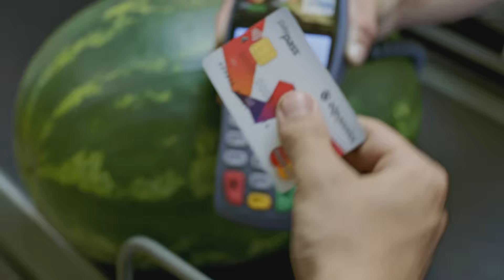Igényelj OTP Junior kártyát!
Még nem vagy felnőtt, de már nem is vagy gyerek? Akkor szerintünk pont Junioros vagy. Igényelj OTP Junior kártyát 0 Ft-os számlavezetési díjjal, és tedd meg az első lépést a felnőtté válás felé! További információk

Az OTP Junior ideális választás első bankkártyának, 24 éves korig ingyenes számlavezetési díjjal.Junior számlacsomagodhoz 7-14 éves korig az OTP Junior Start bankkártyát, 14-24 éves kor között az OTP Junior MasterCard Online bankkártyát ajánljuk.

Az OTP Bankcsoport, mint Magyarország legnagyobb pénzügyi szolgáltató csoportja mintegy 12,2 millió ügyfél pénzügyi igényeire ad magas színvonalon megoldást több mint 1500 bankfiókjában, a
legmodernebb elektronikus csatornákon, valamint ügynökökön keresztül. A nemzetközi terjeszkedés eredményeként ma már meghatározó regionális szereplő a közép- és kelet-európai piacon, a térség további 8 országában van jelen. A stratégiánk fókuszában a részvényesi érték maximalizálása, Közép-Kelet-Európa leghatékonyabb, lakossági fókusszal rendelkező univerzális bankcsoportjának kialakítása áll. A Bankcsoport célja, hogy teljesítménye az európai élvonalhoz hasonlítva is kiemelkedő legyen.